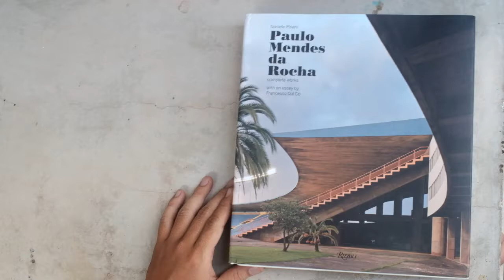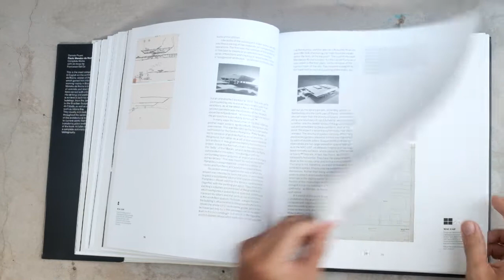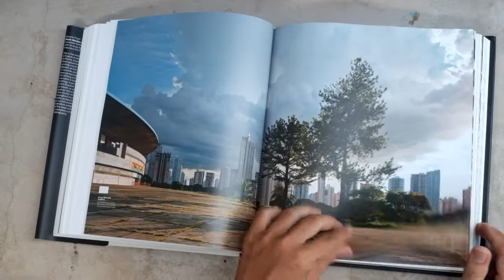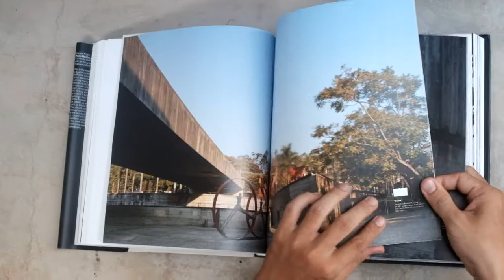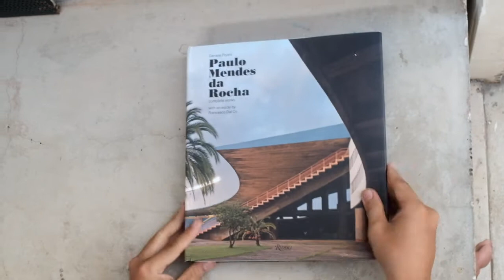Paulo Mendes Da Rocha Complete Works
Paulo Mendes Da Rocha Complete Works by Rizzoly - Daniele Pisani (with an essay by Francesco Dal Co)